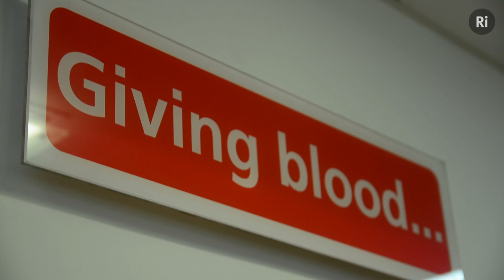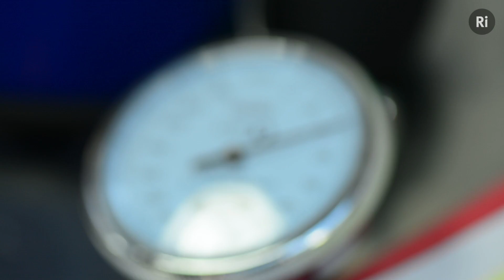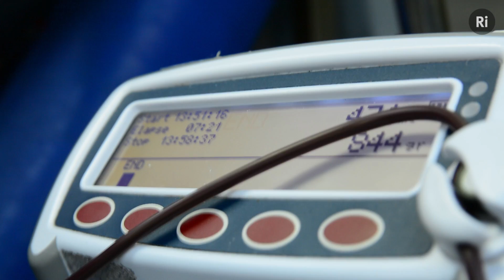Chromosome 9 - It's in the blood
Blood transfusion used to be a hit & miss affair, until the discovery of blood groups. The group most people have heard of is the ABO group, controlled by a gene on Chromosome 9 as explained by Nicole Thornton. This gene controls what blood type you are - whether A, B, O or AB. However, there are actually over 30 other blood group systems, most of which are extremely rare.

Nicole explains the consequences of receiving blood from the wrong blood group as she chats to Olympia Brown, who learns what blood group she is when giving blood, and how important it is that as many different people donate blood, the first stage in the blood transfusion process.

Don't miss the 2013 CHRISTMAS LECTURES on BBC Four and BBC iPlayer